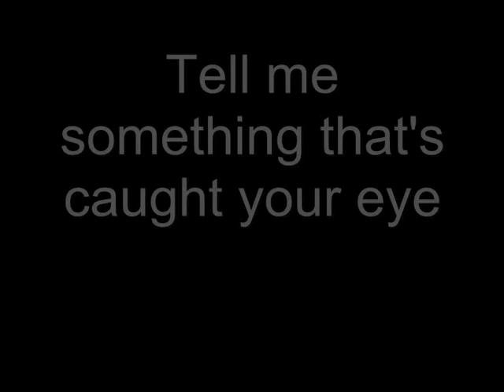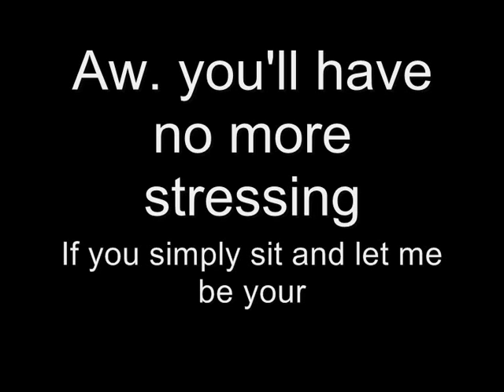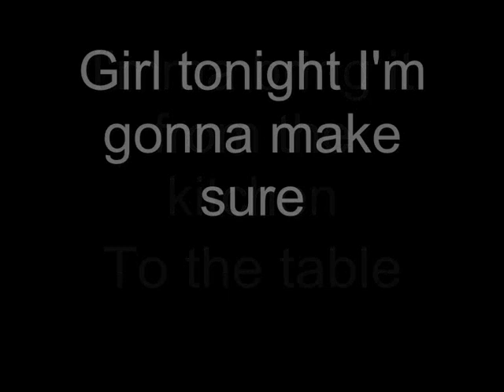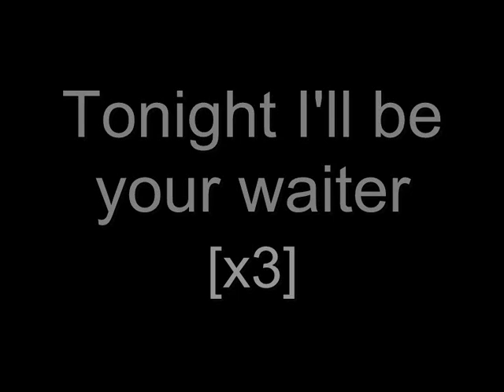Jeremih- Waiter Lyrics